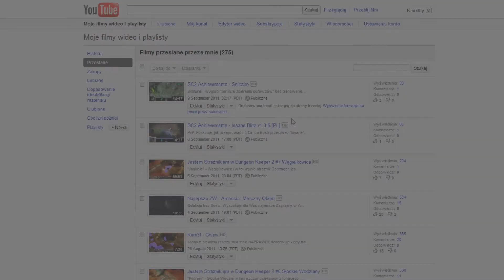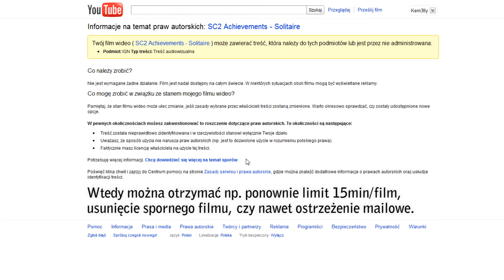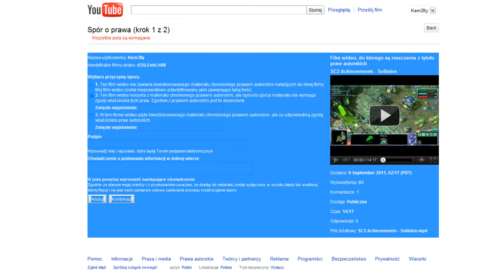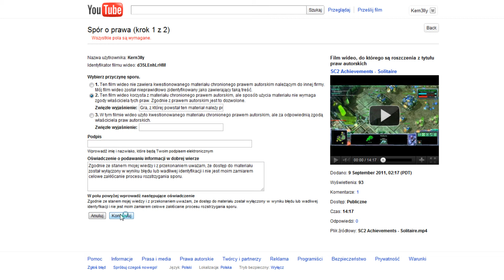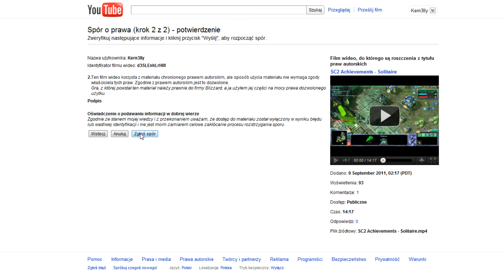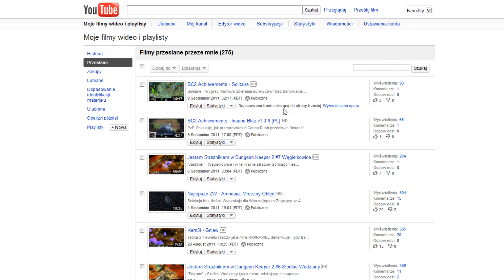Kwestionowanie roszczenia praw autorskich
Opisuję jak usunąć nieprawidłowe roszczenie praw autorskich w filmie wrzuconym na YouTube.